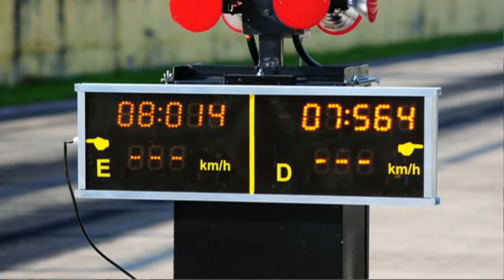JC Racing com br RECORDE CAMP GAÚCHO E METROPOLITANO 2013 GOL DTB 306 7,564s